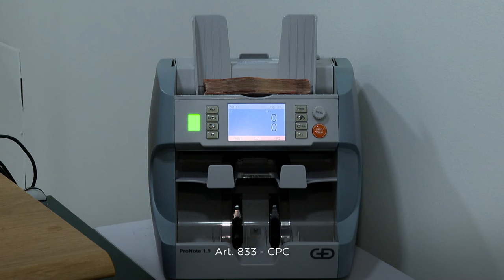Aposentadoria não pode ser penhorada para pagar advogado que atuou no processo contra o INSS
A Terceira Turma do Superior Tribunal de Justiça (STJ) entendeu que a regra do parágrafo 1º do artigo 833 do Código de Processo Civil (CPC) não permite a penhora do benefício previdenciário para pagamento de honorários advocatícios, ainda que tais honorários decorram da atuação do advogado para a aquisição do próprio benefício.